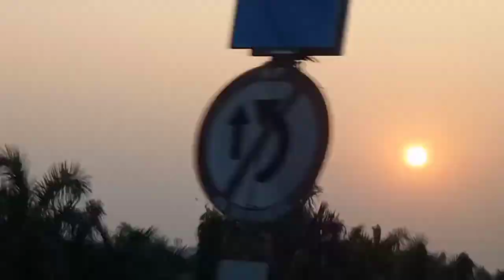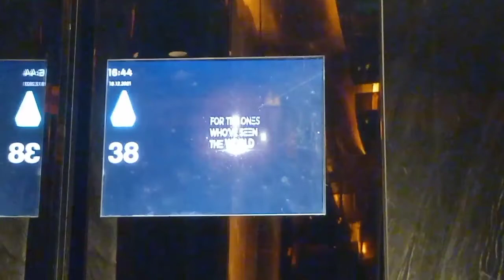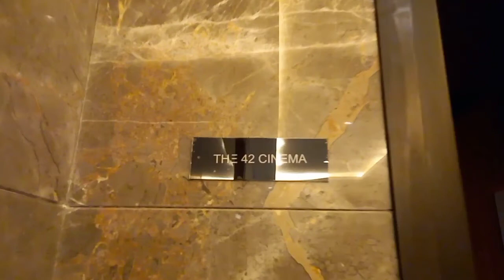THE 42, TALLEST BUILDING IN KOLKATA ll Bengali vlog ll smile with mita